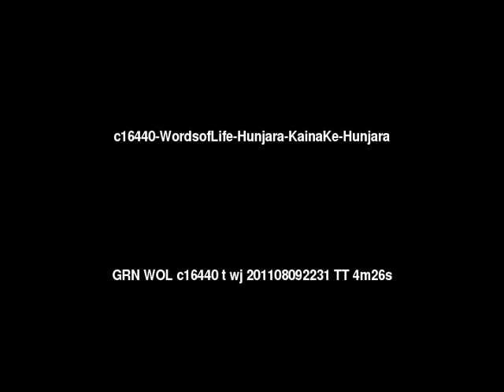Words of Life Hunjara-Kaina Ke: Hunjara People/Language Movie Trailer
This is: Words of Life Hunjara-Kaina Ke: Hunjara People/Language Movie Trailer c16440 [c16440t]

Other names for this language are: Hunjara; Orokaiva: Hunjara